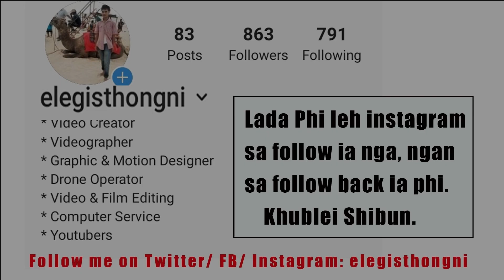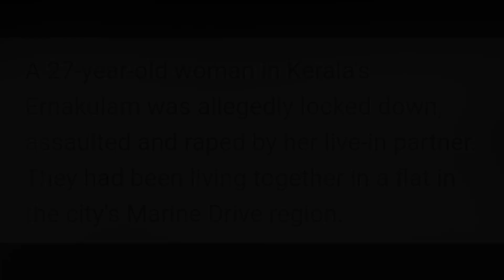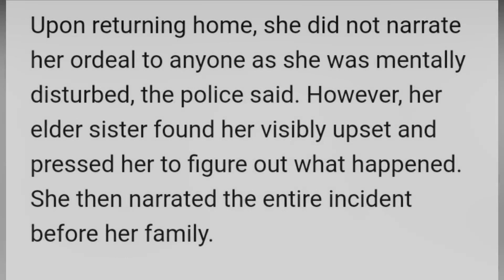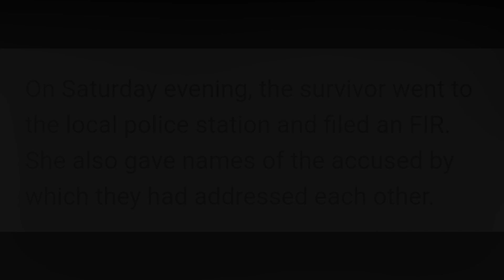Leh beijot ki 6ngut iaka khynnah Klass 11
Sngewbha iarap ban donate katba phi smgewlah ia nga katba lah khnang ba ngan lah ban pynmih shuh shuh ki khubor haka ktien khasi.
Khublei Shibun.